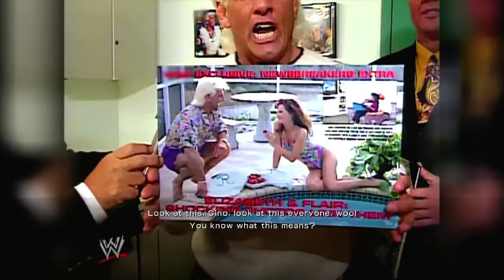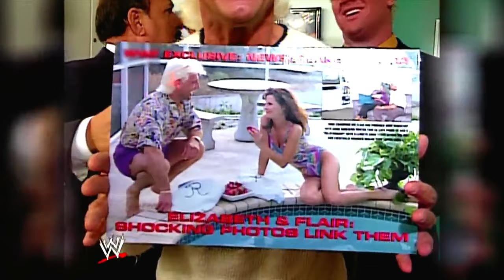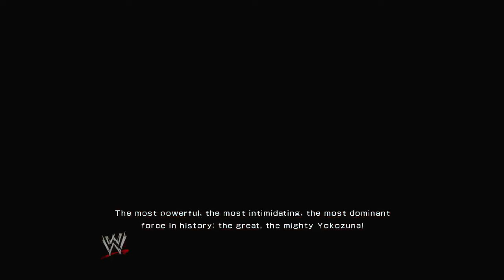WWE 2k14 30 years of WrestleMania walkthrough pt 2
Time Stamps for each WrestleMania
0:00 - WrestleMania 6
12:38 - WrestleMania 7
18:35 - WrestleMania 8
26:43 - WrestleMania 9
34:10 - New Generation Era intro
35:40 - WrestleMania 10 Shawn Michaels vs Razor Ramon
45:36 - WrestleMania 10 Bret Hart vs Yokozuna